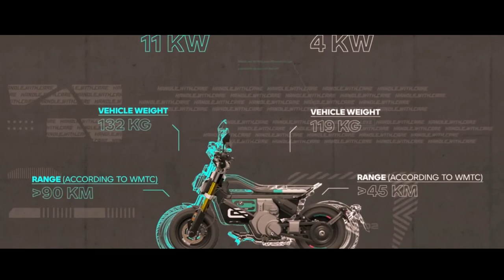BMW CE 02 A MOTO ELÉTRICA